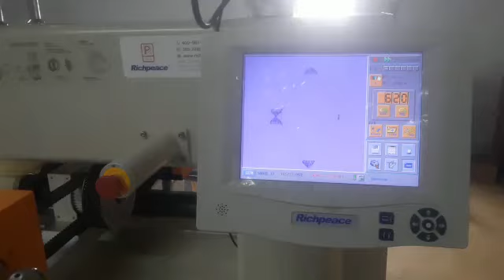Richpeace 166 quilting and embroidery machine running at customer